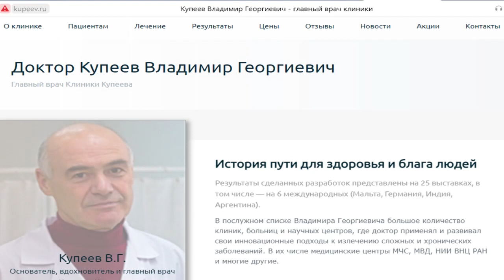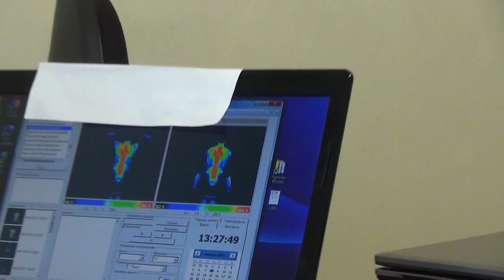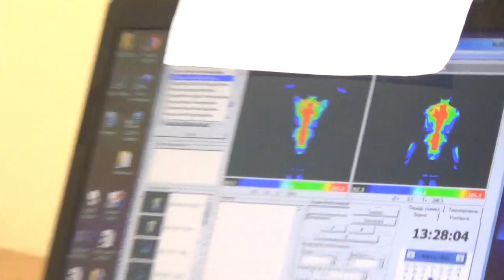Опоясывающий лишай - причины и как это лечить: доктор Владимир Купеев - Глобальная волна